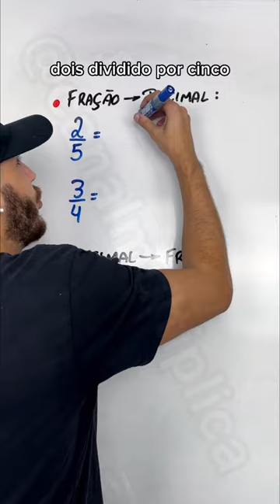Como TRANSFORMAR FRAÇÃO em DECIMAL e DECIMAL em FRAÇÃO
Fala, rapaziada! No vídeo de hoje eu ensinei como transformar fração em decimal e decimal em fração.

Aqui na descrição eu deixo alguns links de vídeos, livros e sites/aplicativos que eu indico para vocês estudarem da melhor forma possível. Se gostar do conteúdo, não esqueça de se inscrever no canal, curtir o vídeo, ativar o sininho para não perder os próximos conteúdos, comentar e mandar esse vídeo para os amigos que têm dificuldade em matemática porque...Quem compartilha, Multiplica! Foco no estudo! Até o próximo vídeo!!

LIVROS DE MATEMÁTICA:
1) Gelson Iezzi: Fundamentos da Matemática Elementar (volume 1 ao 11).
volume 1: funções e conjuntos
volume 2: logaritmos
volume 3: trigonometria
volume 4: sequências, matrizes, determinantes e sistema
volume 5: combinatória e probabilidade
volume 6: complexos, polinômios e equações
volume 7: geometria analítica
volume 8: limites, derivadas e noções de integrais
volume 9: geometria plana
volume 10: geometria espacial(posição e métrica)
volume 11: matemática comercial, matemática financeira e estatística descritiva

2) TQM: Teoria e Questões de Matemática.
Ensino fundamtental
Ensino médio

3) Sou péssimo em matemática
4) 1000 questões de matemática - escolas militares
5) O homem que calculava

MEU CANAL:
Meu nome é Guilherme Cecilio e aqui você vai aprender matemática de forma mais clara para passar no colégio ou, até mesmo, no seu concurso! Quem compartilha, Multiplica. Foco no estudo!